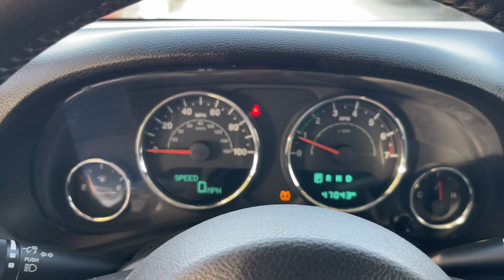2016 Jeep Wrangler Matteson, Lansing, Oak Lawn, Northwest Indiana, Chicago, IL P21527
Bright White Clearcoat Used 2016 Jeep Wrangler Sport available in Matteson, Illinois at South Chicago Dodge. Servicing the Lansing, Oak Lawn, Northwest Indiana, Chicago, IL area.

Clean CARFAX. Odometer is 15285 miles below market average! Bright White Clearcoat 2016 Jeep Wrangler Sport 4WD 5-Speed Automatic 3.6L V6 24V VVTbrbr$$$ Priced To Sell Fast!! $$$ Many Cars under $10k and under $5K!! HUGE INVENTORY REDUCTION SALE GOING ON NOW!! NO CREDIT LOW CREDIT NO PROBLEM . WE HAVE THE TEAM TO HELP YOU GET INTO A GREAT DEPENDABLE RIDE. With some options like Connectivity Group (Remote USB Port Tire Pressure Monitoring Display Uconnect Voice Command w/Bluetooth and Vehicle Information Center) Quick Order Package 24B 16 x 7.0 Luxury Styled Steel Wheels 1-Yr SiriusXM Radio Service 3.21 Rear Axle Ratio 4-Wheel Disc Brakes 8 Speakers ABS brakes Air Conditioning AM/FM radio Audio Jack Input for Mobile Devices Black 3-Piece Hard Top Brake assist CD player Cloth Seats w/Adjustable Head Restraints Compass Delete Sunrider Soft Top Driver door bin Driver vanity mirror Dual front impact airbags Electronic Stability Control Freedom Panel Storage Bag Front anti-roll bar Front Bucket Seats Front Center Armrest w/Storage Front fog lights Integrated roll-over protection Low tire pressure warning Manufacturers Statement of Origin Normal Duty Suspension Occupant sensing airbag Outside temperature display Passenger door bin Passenger vanity mirror Power steering Radio: 130 Rear anti-roll bar Rear Window Defroster Rear Window Wiper/Washer SIRIUS Satellite Radio Speed control Steering wheel mounted audio controls Sunrider Soft Top Tachometer Tilt steering wheel Tinted Rear Quarter & Liftgate Windows Traction control Trip computer and Variably intermittent wipers.brbrbrAwards:br  * 2016 KBB.com Best Resale Value Awards   * 2016 KBB.com 10 Most Fun SUVs   * 2016 KBB.com 10 Most Awarded Cars   * 2016 KBB.com 10 Coolest New Cars Under $25000   * 2016 KBB.com 10 Best SUVs Under $25000brbrWelcome to the South Chicago CDJR Whether you are looking for a new or used Chrysler Dodge Jeep or Ram car truck or SUV you will find it here. We have helped many customers in or near Blue Island Burbank Calumet City Chicago Cicero Evergreen Park Harvey La Grange Maple Park Matteson Oak Lawn Oak Park Orland Park Palos Heights Palos Hills and Tinley Park find the Chrysler Dodge Jeep or Ram of their dreams! We know that prospective customers are extremely well educated when researching their next vehicle. South Chicago CDJR has made it easy to get all the available vehicle information so you can spend less time researching and more time enjoying your purchase.